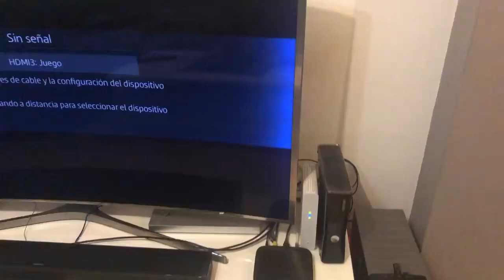😞MI CONSOLA FAVORITA HA MUERTO😞